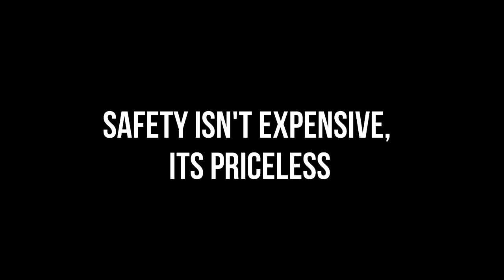ANGADI INSTITUTE OF TECHNOLOGY & MANAGEMENT @ BELAGAVI